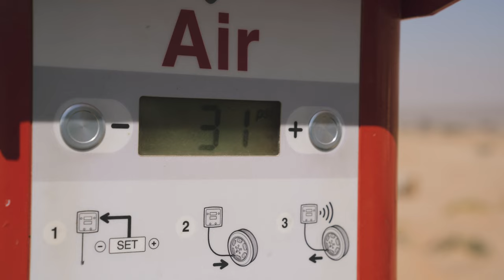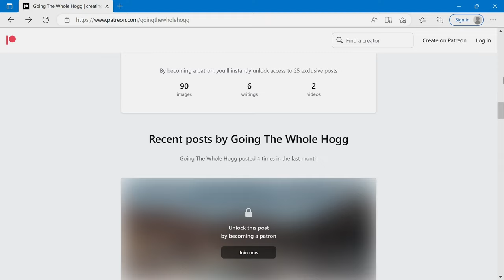Sugar Dunes, Pink Lagoons, and a Hidden Wadi Pool (Southern Oman Road Trip)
➤ OMAN TRAVEL GUIDES + ITINERARIES

Welcome to Part 5 of our Oman series, covering our 1 month 4x4 camping road trip around Oman in February and March 2022.

In this episode we leave the north behind and start the long journey south, through the vast Al Wusta governorate to the powdery-white Sugar Dunes. This was one of our favourite camp spots from our previous Oman road trip, a gorgeous stretch of coastline where sand dunes meet the sea. We pitch up with an ocean view, the dunes rising behind us. We watch sunrise from the dunes, go for a dip in the sea, then continue our journey south.

We check out the beaches of Ras Madrakah for a potential camp spot, but the wind encourages us to keep driving to the Pink Lagoons. Here we find the lakes largely dry, but the pink hue (caused by a form of algae) is clearly visible and we camp right next to one.

The following day we explore more of the vast Oman coastline via off-road tracks, enjoying lunch by a lagoon with flamingos, before heading inland through Wadi Ash Shuwaymiyyah to a magical hidden wadi pool for the night.

The journey in Dhofar continues in Part Six…

This really helps us to grow our channel and encourages YouTube to show our videos to more people with similar interests.

➤ FILM CHAPTERS
00:00 Intro
00:32 Driving South
02:18 Al Khaluf and the Sugar Dunes
04:00 Morning at the Sugar Dunes
06:27 Driving to Ras Madrakah
07:52 Ras Madrakah Beaches
09:36 Driving to Pink Lagoon
10:44 Pink Lagoon Camp and Morning Camels
17:06 Coastal Driving and Flamingos
18:52 Driving to Wadi Ash Shuwaymiyyah
19:40 Arriving at the hidden wadi pool (camp for tonight)
21:15 Preview of Next Episode

Main Lens
Wide Lens
Telephoto Lens
White Balance Checker

Some of these links are affiliate links which means that if you purchase a product or service via these links, we may earn a small commission at no extra cost to you. We greatly appreciate your support!